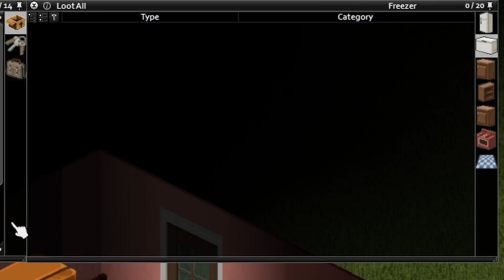Settling In | Project Zomboid S2 Episode 2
Yep Us just settling in and me not annoying Heath at all. yeah